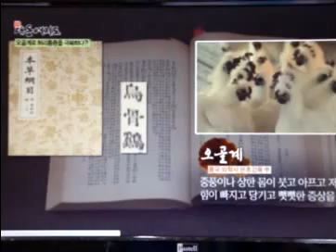오골계효능 김수범박사 신대동여지도 채널A제공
오골계효능 김수범박사 신대동여지도 채널A제공-silkie effect-daedong  Channel A TV

오골계의 효능은 ?

Interview about "silkie effect" at Channel A -TV

채널 A 방송인 "신대동여지도" 에서 "오골계"의 효능에 대한 인터뷰를 하였습니다..

방송 2014년 9월 13일 오전 7:50분  방송 ,채널 A

우리들한의원장 우리한의원장 김수범 한의학박사 사상체질의학전공